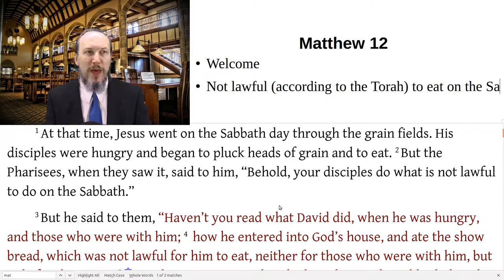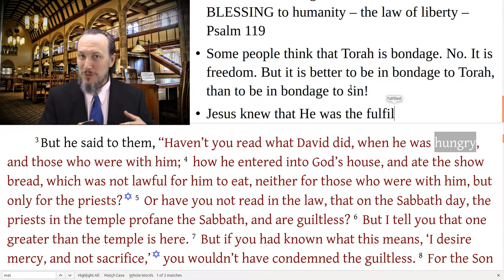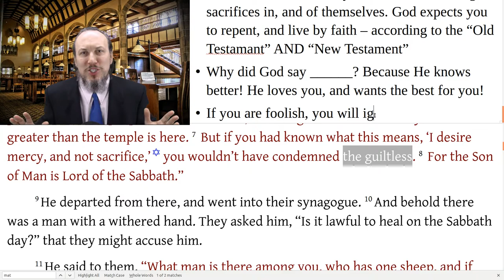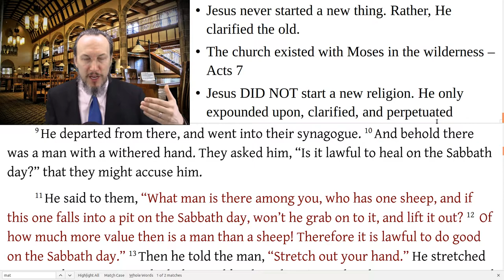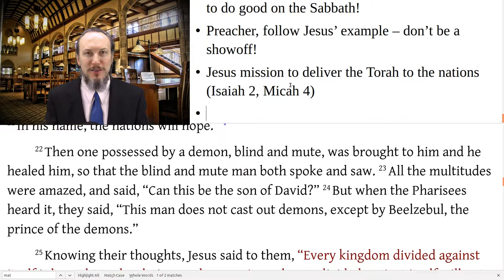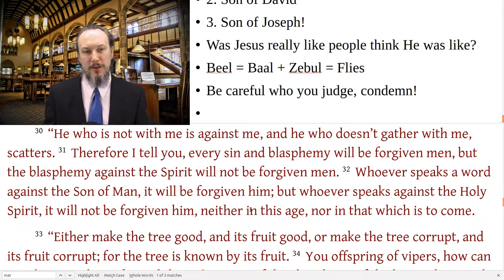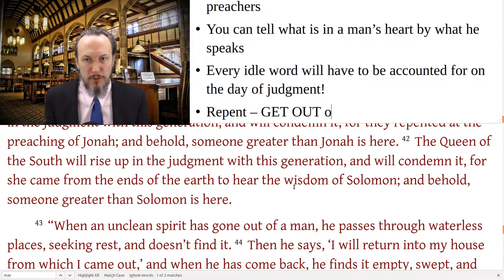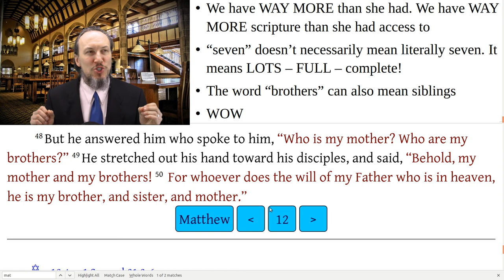Christopher Enoch - Matthew 12 Jesus Teaches on the Sabbath, BeelZebul, Jesus' Family